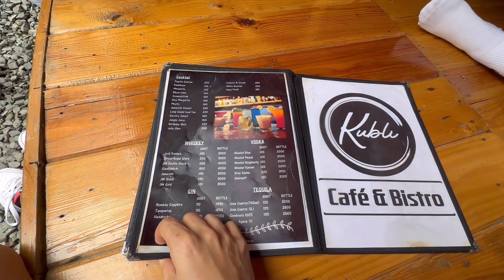Kubli Café Bistro l Silang, Cavite 😀